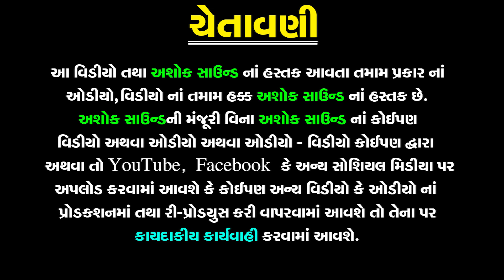Hu To Vari Re Girdharlal | Janmashtami Special | Krishna Songs | Pravinaben Rajput | Ashok Sound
❋Album: Hu To Vari Re Girdharlal
❋Artist: Pravinaben Rajput
❋Label By: Ashok Sound